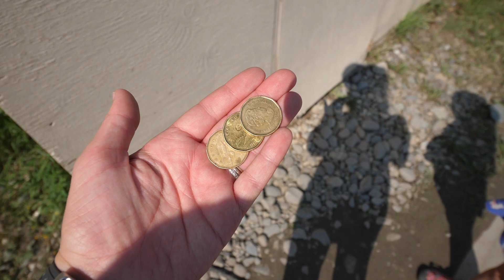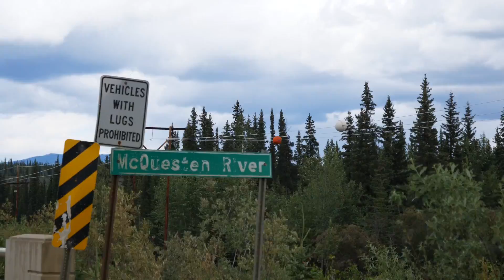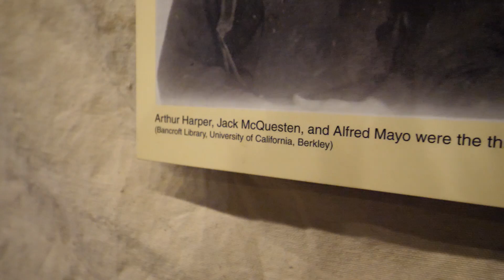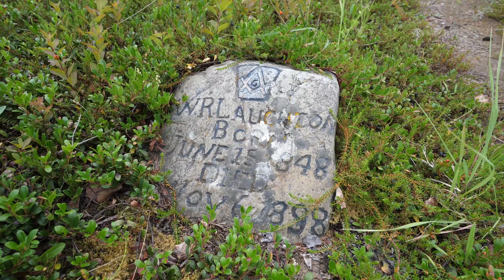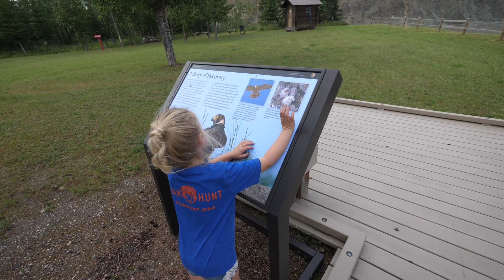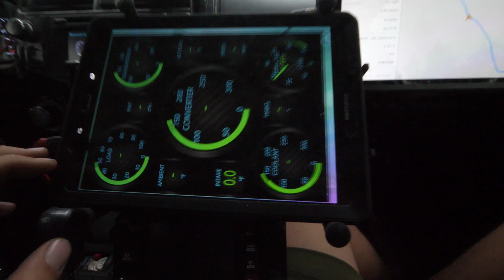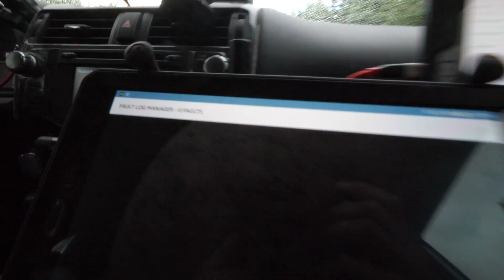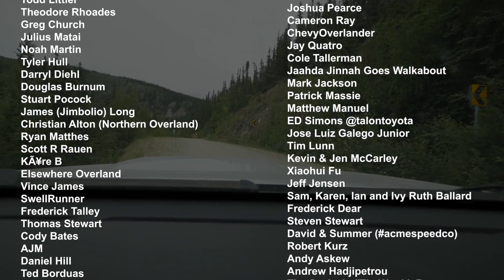We almost hit a Caribou... then it all went downhill! [S1E30]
Things were going too smooth. It was only a matter of time... In this episode we stumble across treasure in Dawson City and find unexpected trouble on our way to Alaska.

TIRE REPAIR KIT:

Song 1: Lightning - The Yeahtones
Song 2: Lemon Wedge in the Sky - Sarah, the Illstrumentalist
Song 3: Right on Time (Instrumental) - Upstate
Song 4: Through Different Eyes (Instrumental) - Chptrs
Song 5: Light it Up - Upstate
Song 6: Hold on to Your Love - Friends and Family